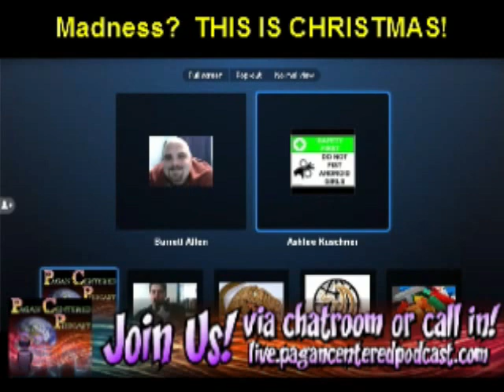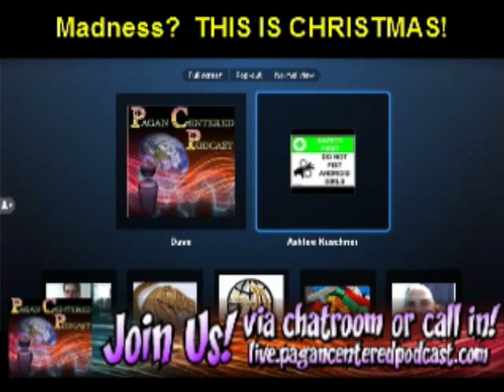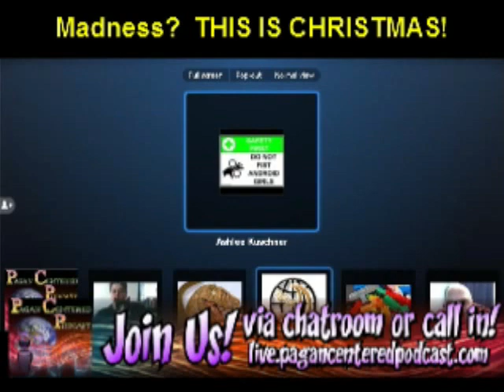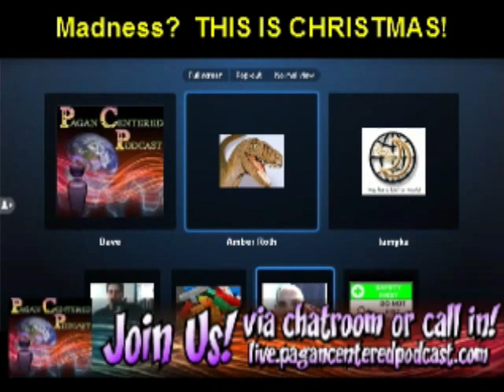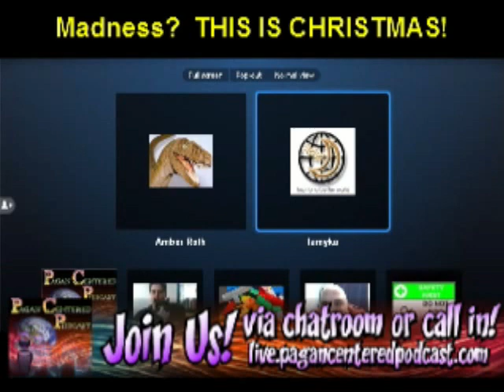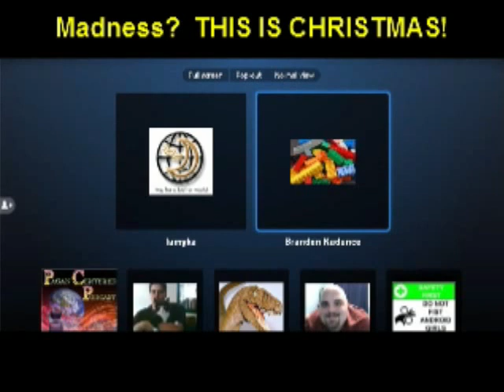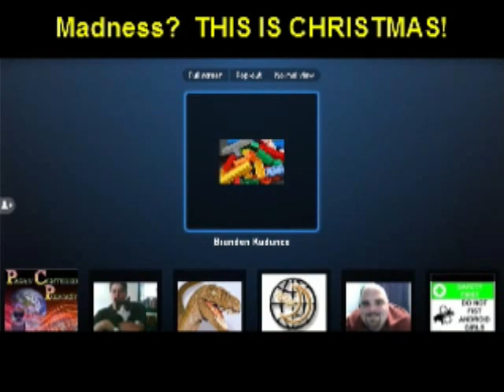Sampling of PCP Episode 181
A few minutes of our live stream when recording PCP Episode 181 in mid-December 2010.  For more information and credits visit PaganCenteredPodcast.com